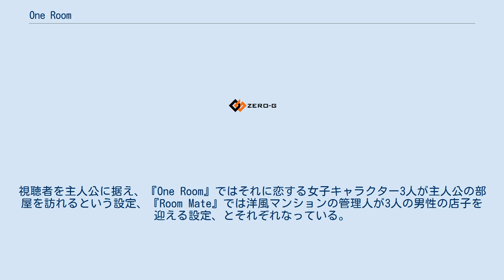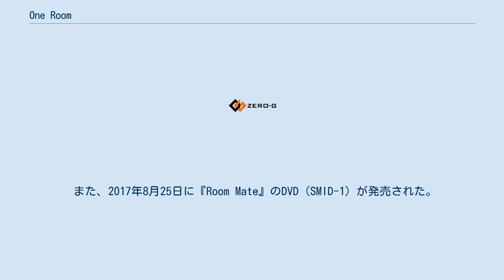One Room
『One Room』（ワンルーム）は、2017年1月から3月まで放送された日本の短編テレビアニメ作品。
5分枠放送。
同年4月から6月まで本作の女性向けバージョンとなる『Room Mate』（ルームメイト）も放送。
 2018年7月から9月まで第2期『One Room セカンドシーズン』が放送された。
2020年10月からは第3期『One Room サードシーズン』が放送中。
 スマイラル・アニメーションが『枕男子』、『あにトレ』シリーズに続いて送る「バーチャル・アニメ」第3作。
視聴者を主人公に据え、『One Room』ではそれに恋する女子キャラクター3人が主人公の部屋を訪れるという設定、『Room Mate』では洋風マンションの管理人が3人の男性の店子を迎える設定、とそれぞれなっている。
 作品の舞台のモデルとなっているのは練馬区旭ヶ丘周辺で、西武鉄道江古田駅をモチーフにした駅が登場し、西武鉄道の車両も第1話に登場している（第1期第2部は東京都江東区清澄白河駅周辺）。
 また、2017年8月25日に『Room Mate』のDVD（SMID-1）が発売された。
 Room Mateに関するカテゴリ: One Room セカンドシーズンに関するカテゴリ: One Room サードシーズンに関するカテゴリ: